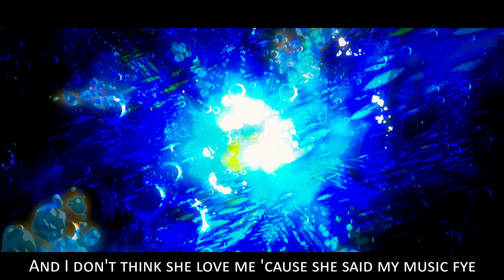ericdoa - pain n b (lyrics)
🔊 Lyric video for pain n b by ericdoa

🎤 Follow ericdoa

🥀 Follow You are safe here

👁️‍🗨️ You are safe here is a place where we find and promote music from the best underground artists. Everything here is uploaded with the artist's consent. The channel creates all the visuals & lyrics for the videos uploaded. This content is both in Transformative and Educational nature. Video is in compliance with Content Quality section of YPP Policies as the editing & visuals adds creative value which makes the content unique.

🎵 ericdoa spain n b